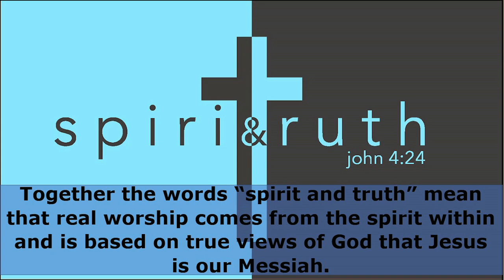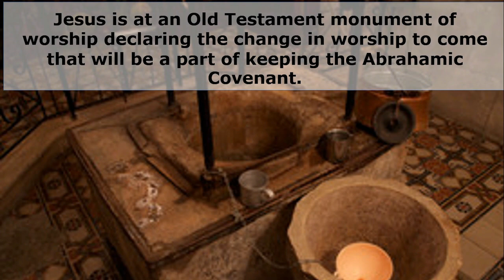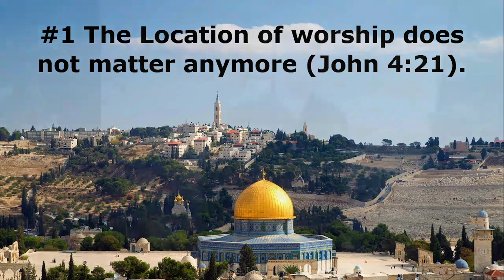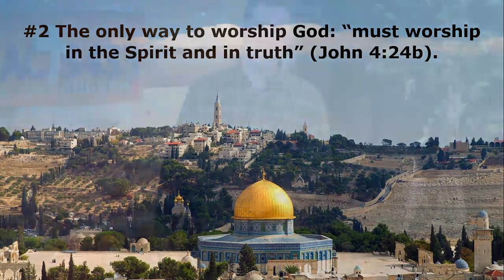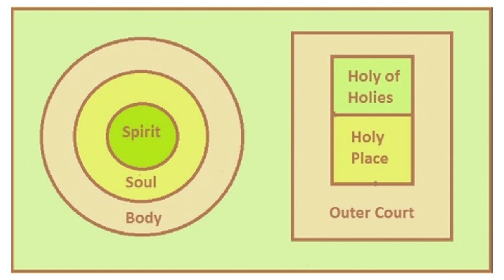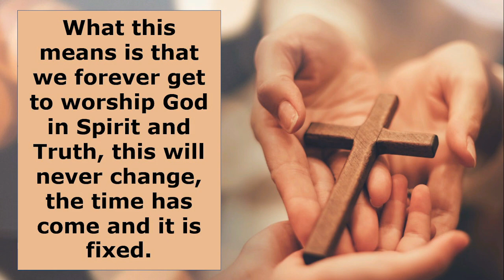How Do You Worship God in Spirit and in Truth| John 4 | How Did Worship Change in the New Testament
Jesus said the only way that a person can worship God is in Spirit and in Truth. Join Pastor Matt Webster to discover how a person worships God in this way. Also, how did Jesus become the meting place with God replacing the Temple?  The change in worship from how Old Testament saints were able to worship to what has happened to us New Testament believers was made available and prophesied by Jesus through an interaction He had with a Samaritan woman at a well in John 4.